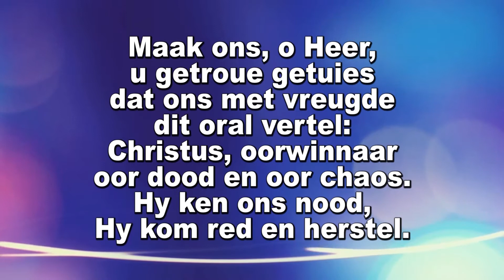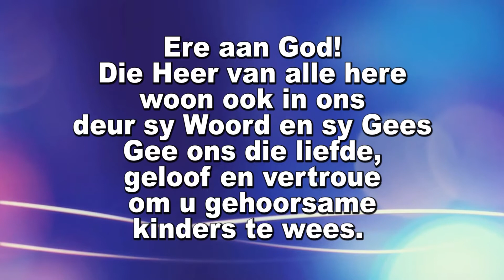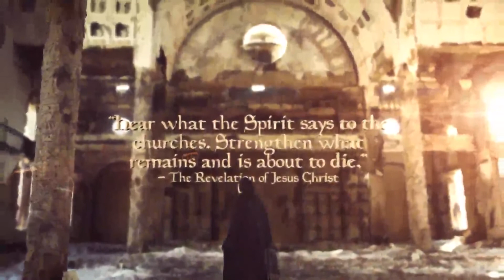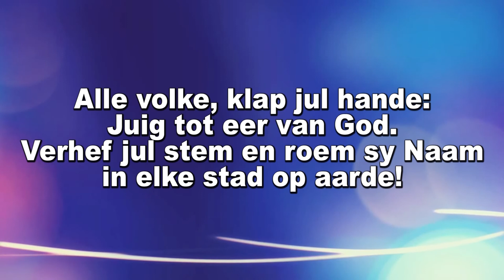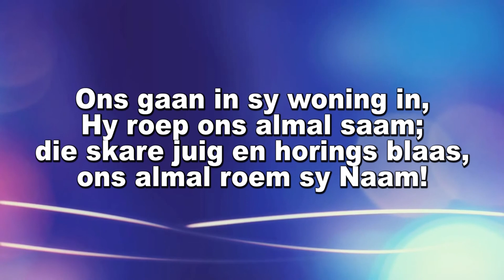Erediens 23 Augustus